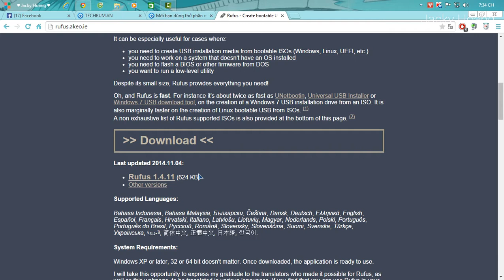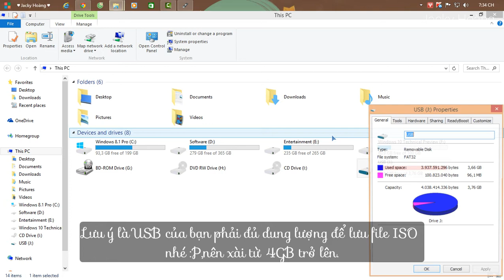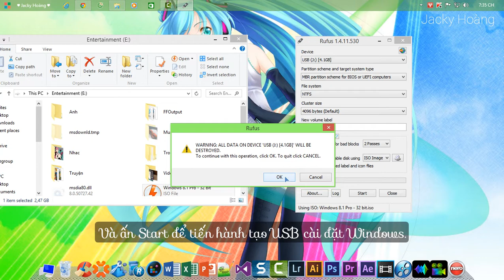Hướng dẫn dùng Rufus để tạo USB cài đặt Windows